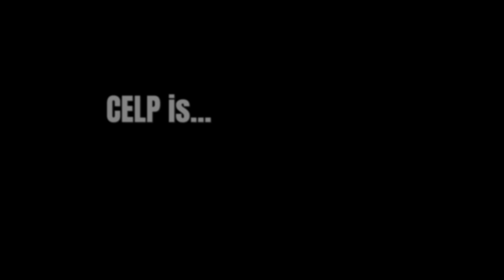CELP Scholars 2024 | Aquarium of the Pacific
Discover how The Aquarium of the Pacific's CELP Scholar Program—Community, Equity, Learning, and Persistence—is shaping the next generation of ocean stewards. Learn about their inspiring projects, their journey, and how you can support their mission.

✨ Support our CELP Scholar Program on Long Beach Gives! Your gift helps create pathways for students from historically underrepresented backgrounds to excel in marine sciences and build a diverse community of future leaders dedicated to protecting our oceans. Visit our Long Beach Gives page to contribute and make a difference!